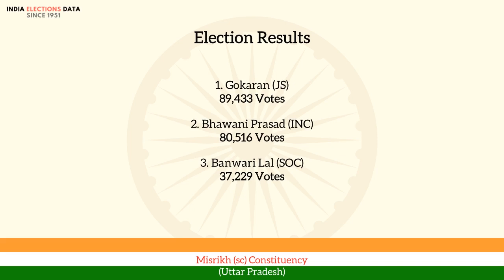Misrikh (sc) Constituency Uttar Pradesh loksabha Election Result 1962 Gokaran JS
loksabha election 1962 results, for Misrikh (sc) Constituency, Uttar Pradesh, where winner is Gokaran, from political party JS. Watch the video to know more information about other candidates, voters count, etc.